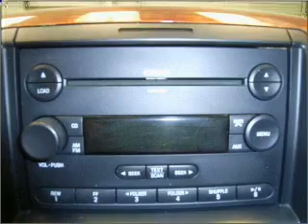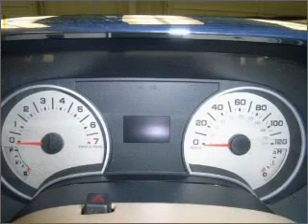2006 Ford Explorer - Daphne AL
Year: 2006
Make: Ford
Model: Explorer
Engine: 4.0 liter 6 cylinder 12 valve
Transmission: 5-Speed Automatic
Exterior: Brilliant Black
Miles: 73686
Chris Myers
27161 Hwy. 98
Daphne, AL 36526